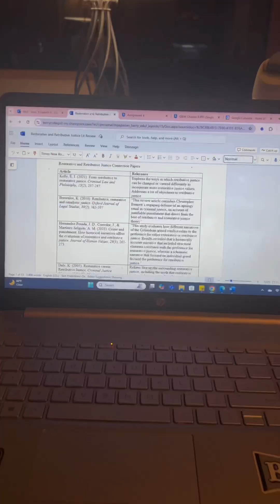Berry College Day in the Life: Elizabeth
Welcome to Elizabeth’s day in the life as a student researcher! If you’ve ever wondered if you can get involved in academics-centered jobs on campus, this one’s for you.